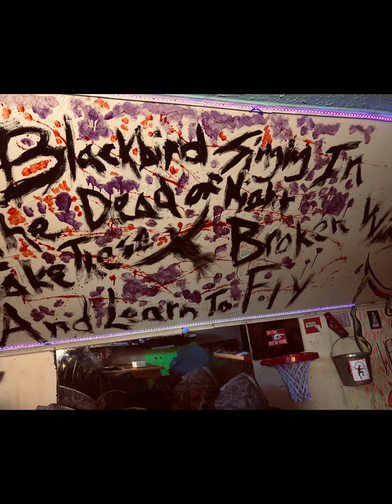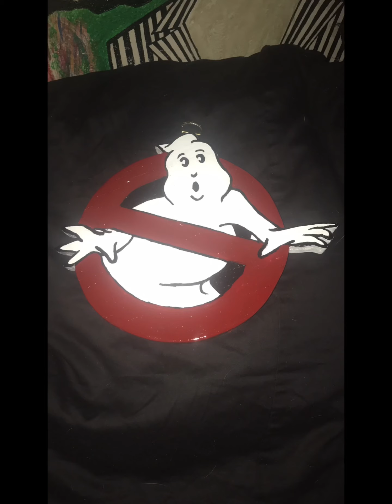May 29, 2022